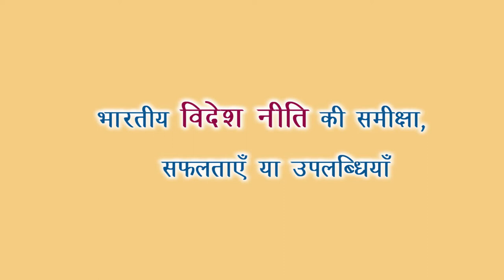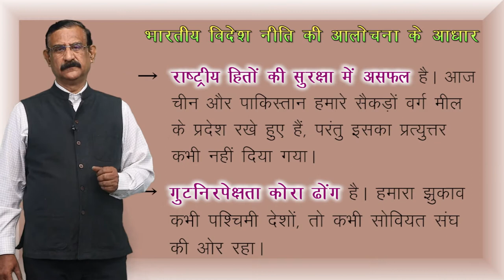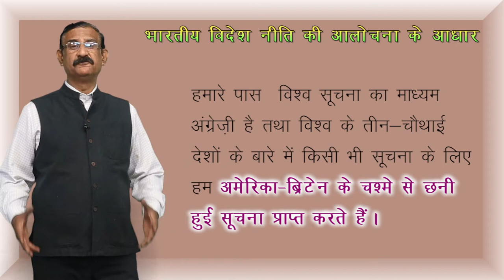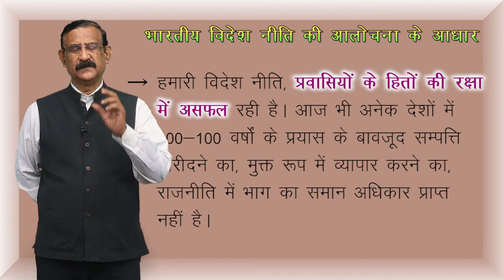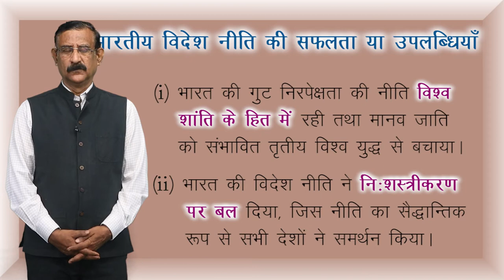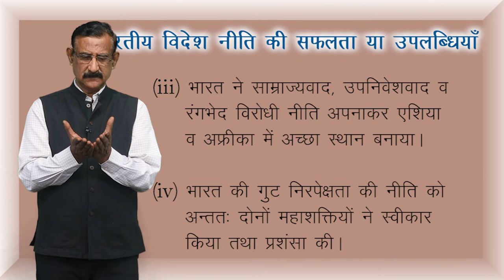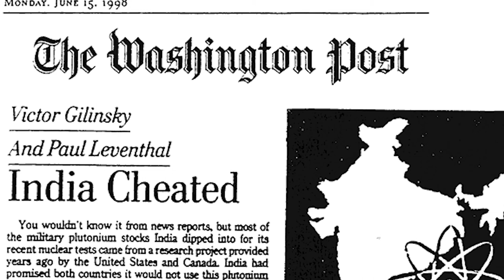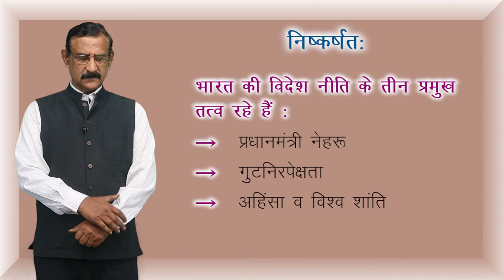CLASS 12th POLITICAL SCIENCE | CHAPTER - INDIA'S EXTERNAL RELATIONS | भारत के वैदेशिक सम्बन्ध